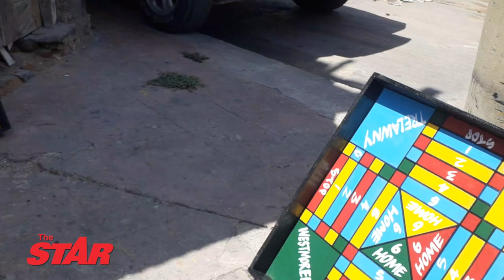82-y-o begs Jamaicans to take jab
AUGUST 12, 2021: Senior citizen Donald Lindo is pleading with Jamaicans to take the COVID-19 vaccine. The 82-year-old Spanish Town resident says he needs more people to start taking the vaccine so he can feel safe again.